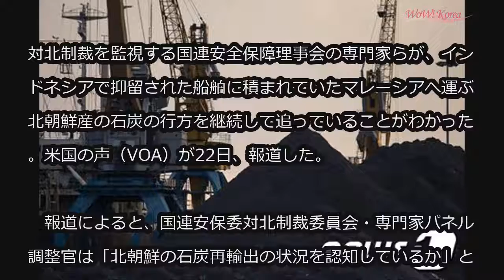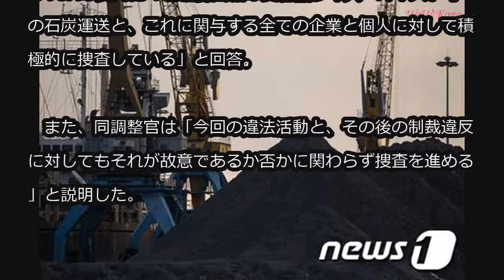国連安保理、北朝鮮の石炭再輸出を「捜査中」 (4/22)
国連安保理、北朝鮮の石炭再輸出を「捜査中」

対北制裁を監視する国連安全保障理事会の専門家らが、インドネシアで抑留された船舶に積まれていたマレーシアへ運ぶ北朝鮮産の石炭の行方を継続して追っていることがわかった。米国の声（VOA）が22日、報道した。

　報道によると、国連安保委対北制裁委員会・専門家パネル調整官は「北朝鮮の石炭再輸出の状況を認知しているか」とのVOAの質問に「北朝鮮国籍の貨物船ワイズ・オネスト号の石炭運送と、これに関与する全ての企業と個人に対して積極的に捜査している」と回答。

　また、同調整官は「今回の違法活動と、その後の制裁違反に対してもそれが故意であるか否かに関わらず捜査を進める」と説明した。